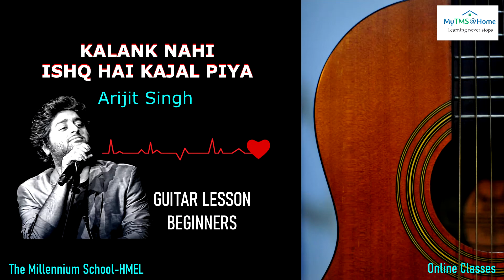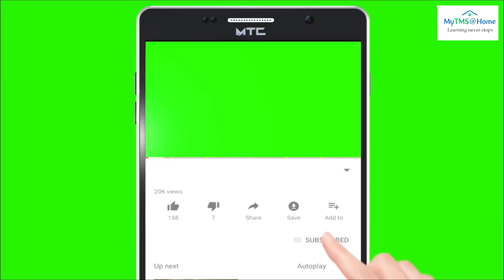KALANK NAHI ISHQ HAI KAJAL PIYA | ARIJIT SINGH | GUITAR LESSON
Kalank Nahi Ishq Hai Kajaj Piya
A song by singer - Arijit Singh
The Music is Composed by Pritam
Lyrics Written by Amitabh Bhattacharya | 2019
( Guitar Cover )
Lesson | Akash Rasaily
The Millennium School-HMEL
                 Bathinda
             AAAS MUSIC